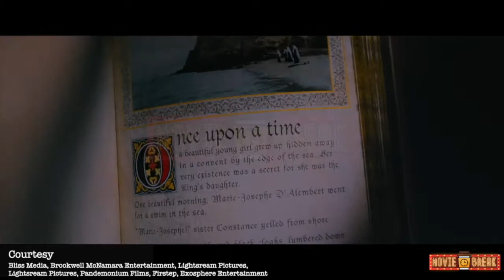The king wants to eat a mermaid because he wants to live eternally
King Louis XIV's quest for immortality leads him to capture and steal a mermaid's life force, a move that is further complicated by his illegitimate daughter's discovery of the creature.

If you want another video to be summarised, let us know by commenting down below.